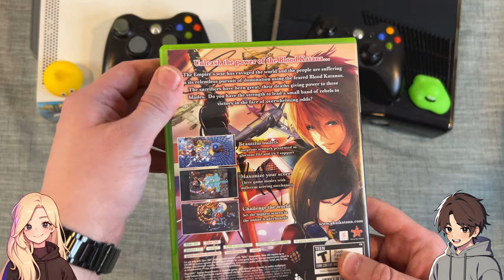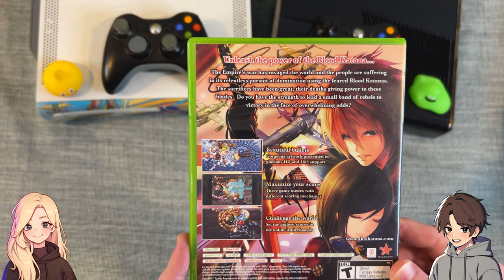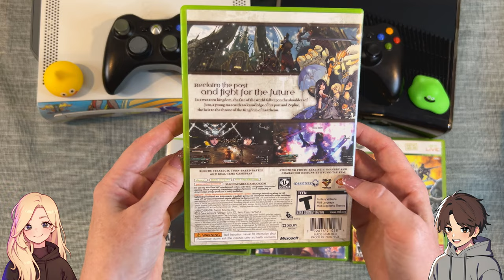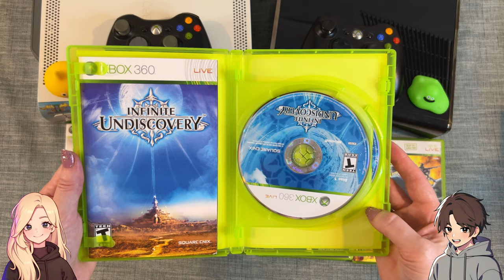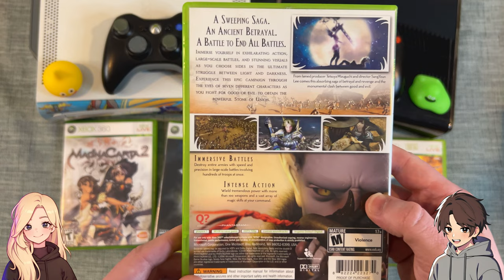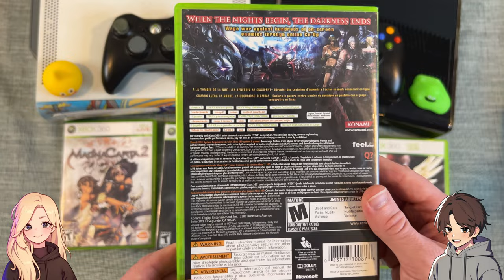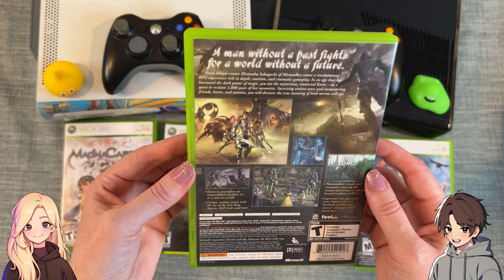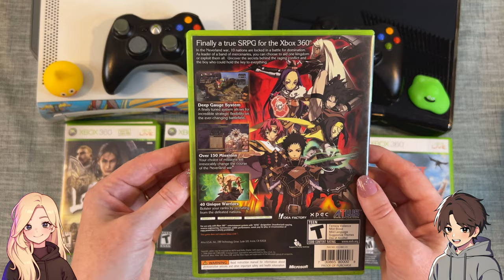11 Xbox 360 EXCLUSIVES to Consider Adding to Your Collection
Join us for Part 1 as we go through some of the Xbox 360 exclusives in our game collection!

0:00:00 Intro
0:01:06 Akai Katana
0:03:44 The Last Remnant
0:05:36 Bullet Witch
0:07:09 MagnaCarta 2
0:09:01 Project Sylpheed
0:10:31 Infinite Undiscovery
0:12:11 Ninety-Nine Nights
0:13:46 Ninety-Nine Nights II
0:14:56 Lost Odyssey
0:16:50 Tenchu Z
0:18:01 Spectral Force 3
0:19:37 Outro